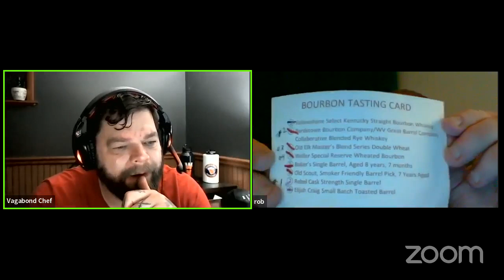Friday Night On Sunday | Episode 5 -- Rob Donaghy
Rob Donaghy has led an unorthodox life in the service industry. Come hear his story, and listen as we talk about a life dedicated to food, ways to make it work, and private experiments in our home kitchen.
Come meet my friend, Rob Donaghy.
To learn more about the Vagabond Way, check out my restaurant's website and follow me on other social media platforms!